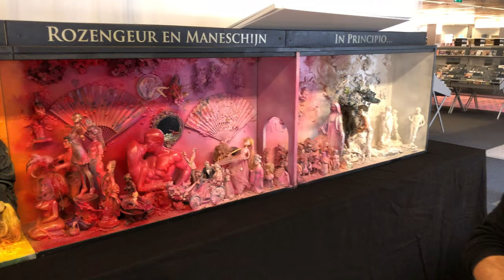Frank van der Meijden over La Parata Bizarra, ZB 10 oktober 2019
De agenda is nog niet helemaal bijgewerkt, maar dat mag de pret van het uitlichten niet drukken. Je kunt maar alvast een beetje op de hoogte zijn, nietwaar? Een kleine greep:

Het weekend begint vanavond al in De Spot, waar Patricia van Haastrecht optreedt. Wij kenden haar eerlijk gezegd nog niet, maar die clip van Rise Up bijvoorbeeld? Al meer dan 5,2 miljoen keer bekeken op YouTube (zie

Ook vanavond: Vespers - Rachmaninov in de Nieuwe Kerk. Andere koek, maar wel mooie koek!

Ook mooie dingen in en door ZB Planbureau en Bibliotheek van Zeeland, morgen en overmorgen. Op de Markt het Buzz Festival en zaterdag de opening van 'La Parata Bizarra', van Frank van der Meijden. Die maakt gave dingen, vinden. Maar ontmoet hadden we hem nog nooit. Nu wel. Eerder vanmiddag spraken we Frank heel even. Hij was, in de ZB, druk bezig met de opbouw. Dat belooft wat, voor zaterdag!

En dan het mooie Festa Italiana nella Chiesa del est in de De Oostkerk zaterdag. Dineren in die ambiance!

En de Tacx Pro Classic is weer in de stad. Ook altijd mooi. Enfin: de agenda dus: